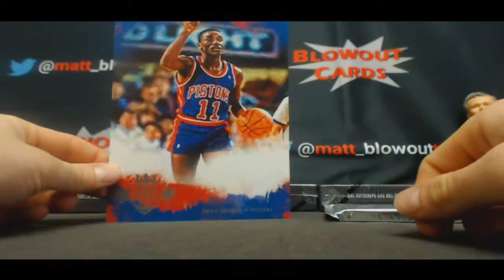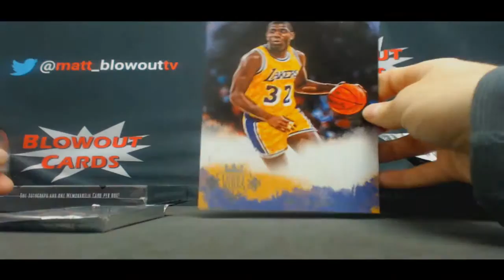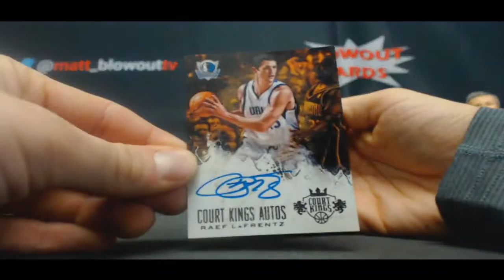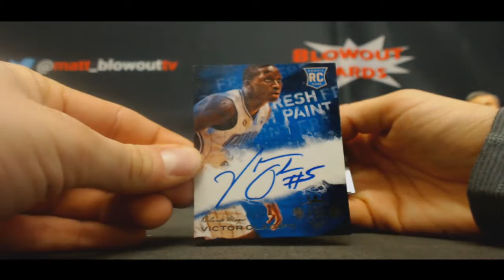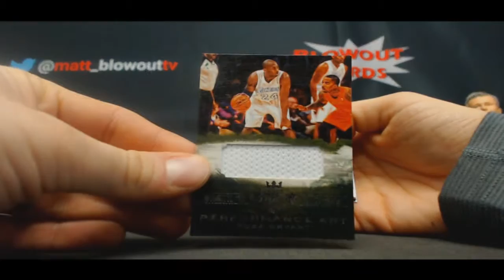Tim's 2013 14 Panini Court Kings Basketball Rd 3